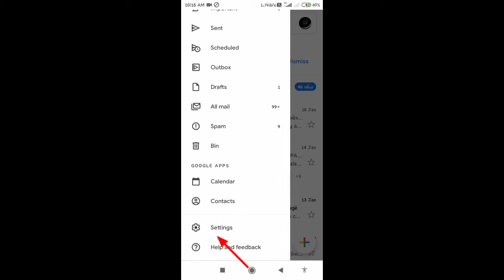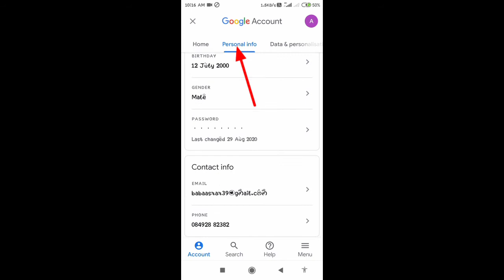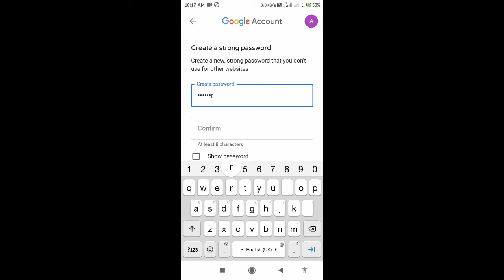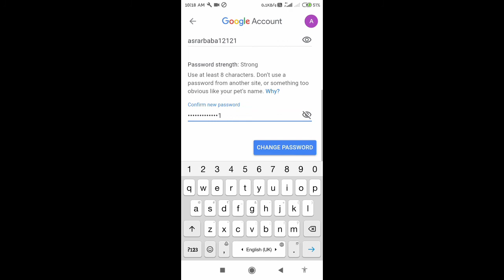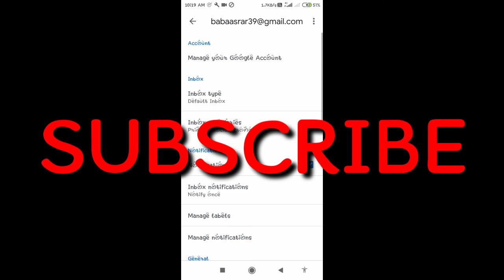How to change gmail password change kaiser kare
guys iss video main mai nai dikhaya hai ki gmail ka password change kaise karte hai easily in 2 Min's

agar aap bhi gmail ka password change karna chahte ho toh pura zaroor dekhe

commet